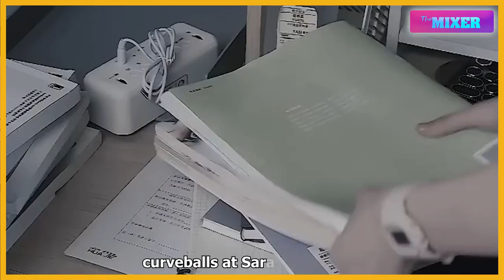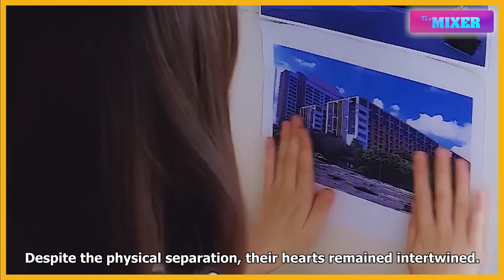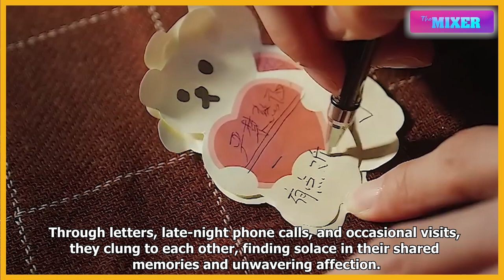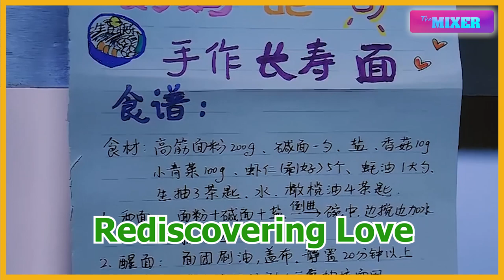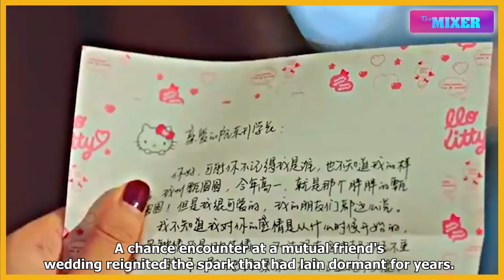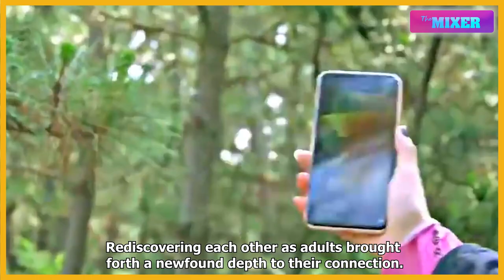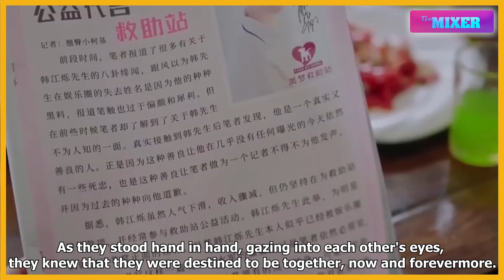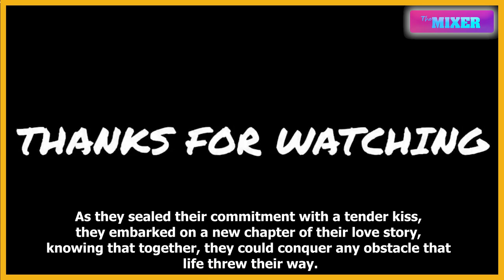Korean Drama and Love Story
Korean Drama | Relax Background Music | English Subtitle